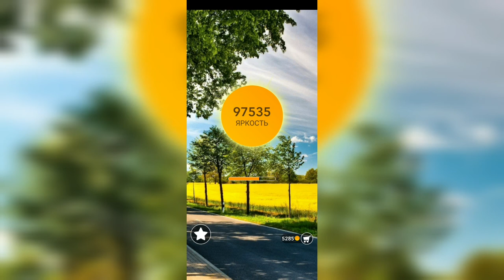Word / Слово Крест: Поиск русского кроссворда / Уровень 2344